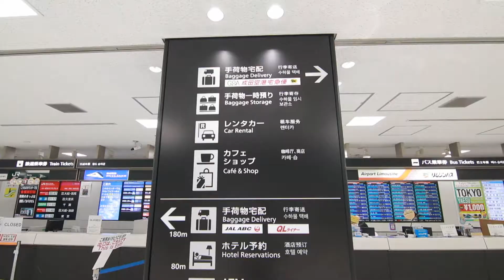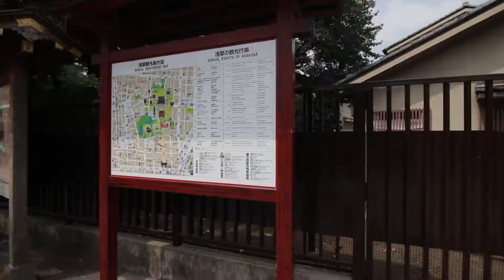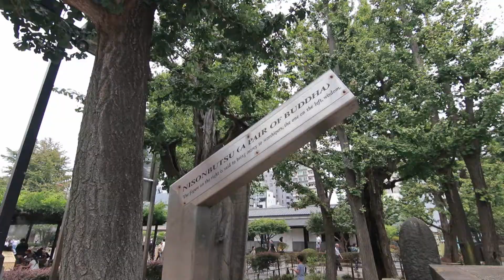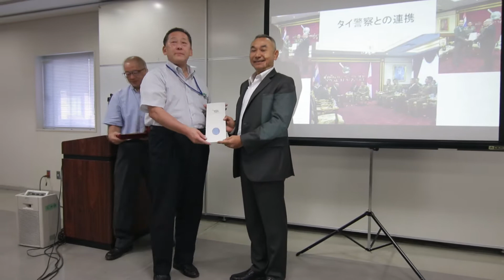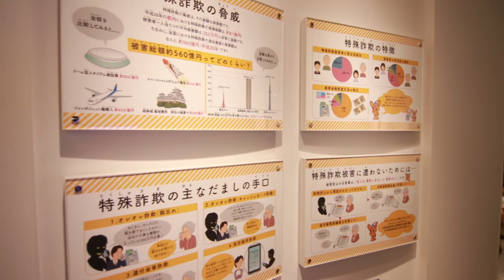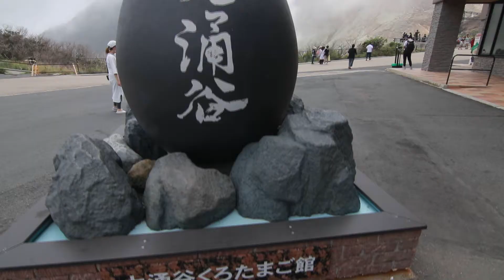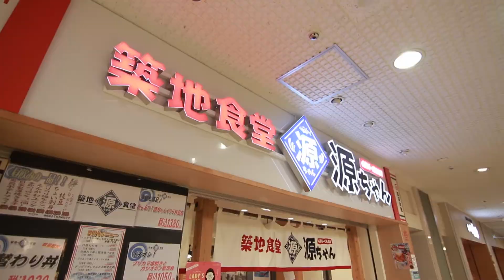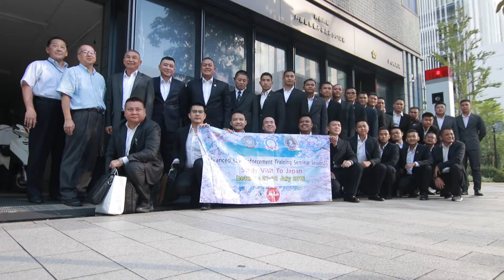scoop alets ดูงานต่างประเทศ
กิจกรรมการดูงานด้านความปลอดภัยที่ประเทศญี่ปุ่น